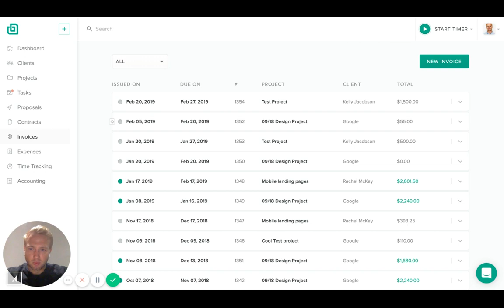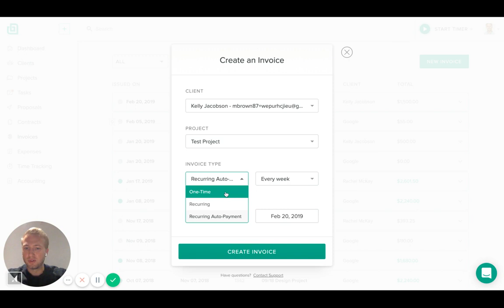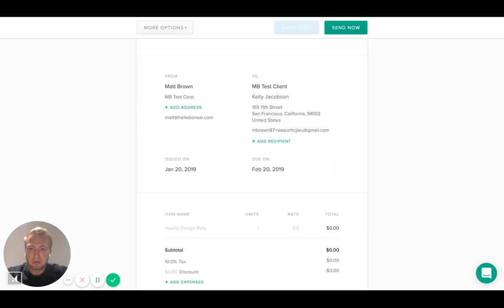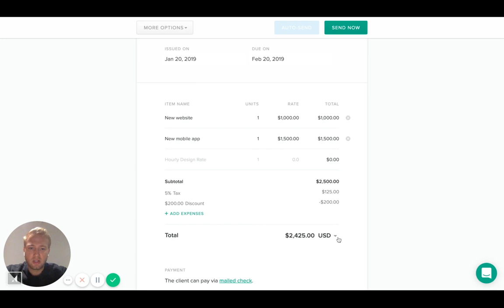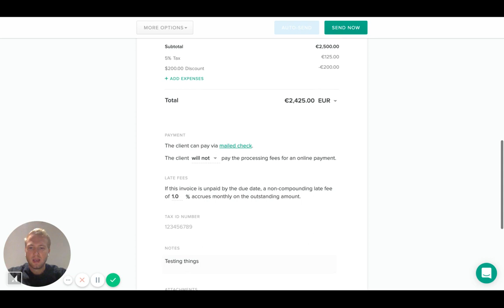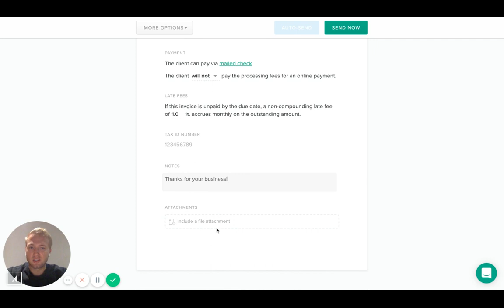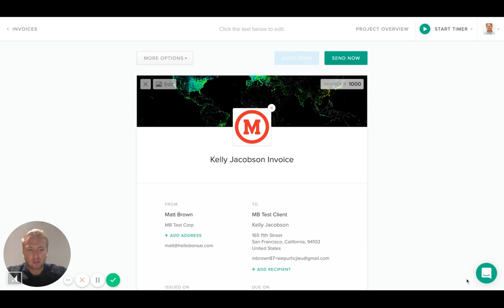Using Invoices - Hello Bonsai Tutorial